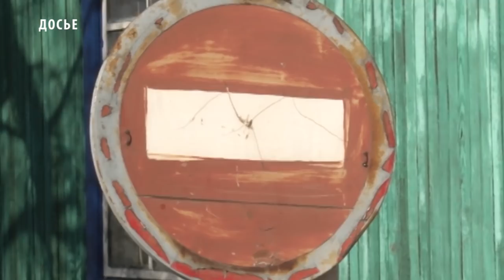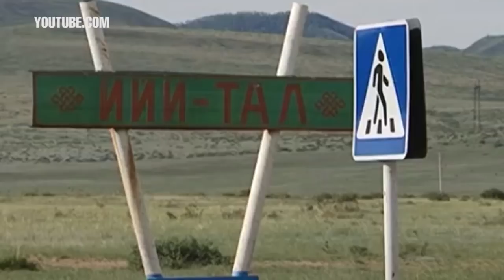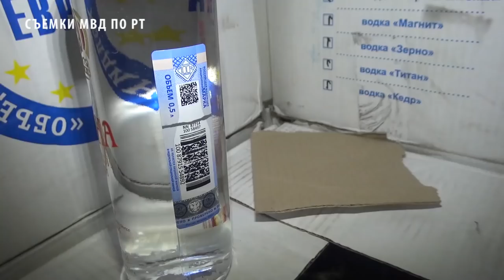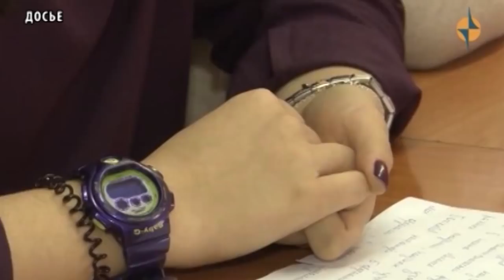НОВОСТИ ТУВЫ - Поддельная водка и Криминал Тувы - 17.01.2018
В поселке Каа-Хем полицейские выявили подпольный цех по производству алкогольной продукции. Кызылскими полицейскими выявлен факт кустарного производства алкогольной продукции. В ходе оперативно-розыскных мероприятий в поселке Каа-Хем в помещении гаража на территории базы хранения каменного угля полицейские выявили факт незаконного хранения алкогольной и спиртосодержащей продукции. В результате проведенных мероприятий полицейским изъято: оборудование для кустарного розлива алкогольной продукции; порядка 265 литров спиртосодержащей жидкости; более 240 литров алкогольной продукции в бутылках из-под водки, коньяка и виски известных наименований с федеральными специальными марками, имеющими признаки подделки, и без них; пустая тара, пробки и этикетки бутылок водки; пищевые добавки; канистры из-под спиртосодержащей жидкости, а также федеральные специальные марки, имеющие признаки подделки в количестве более 540 штук.